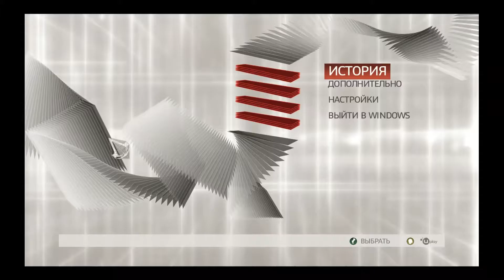Assassin's Creed 2 #1-Эцио Аудиторе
Мы начинаем играть в Assassin's Creed 2